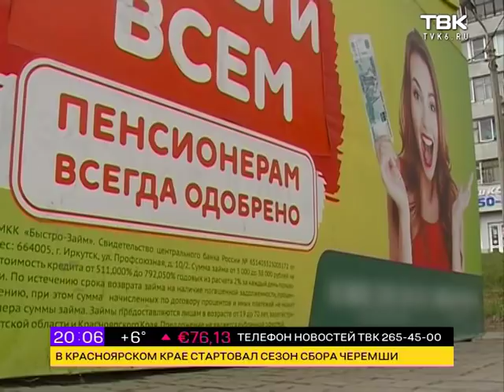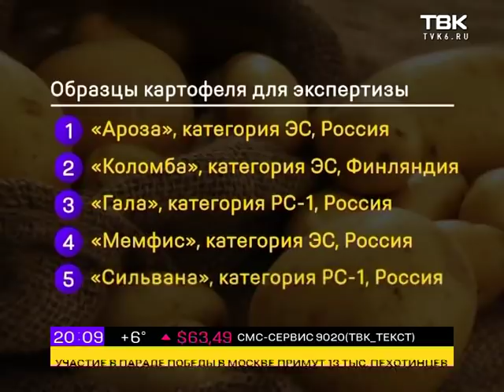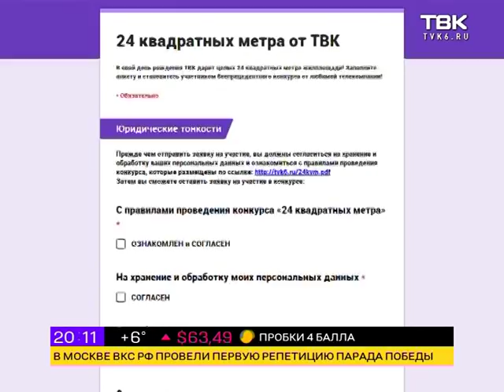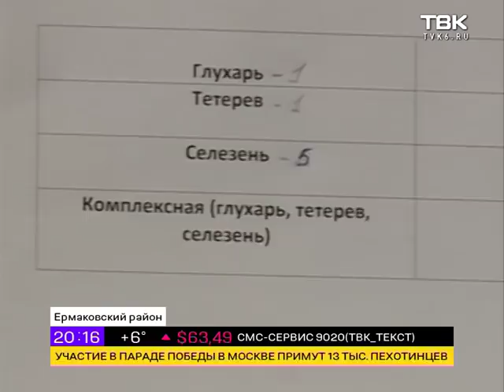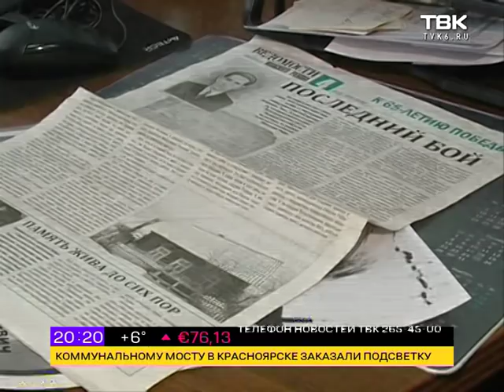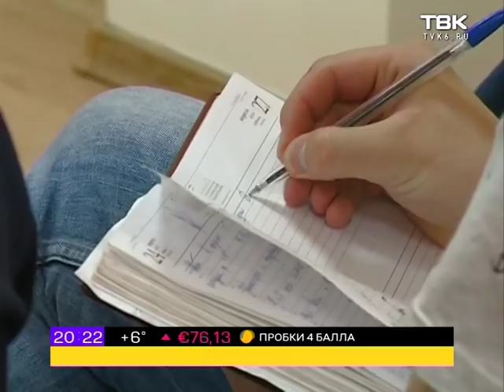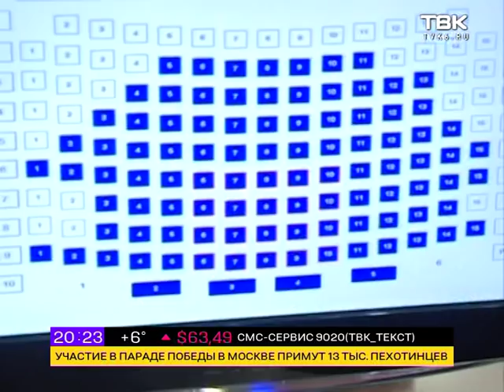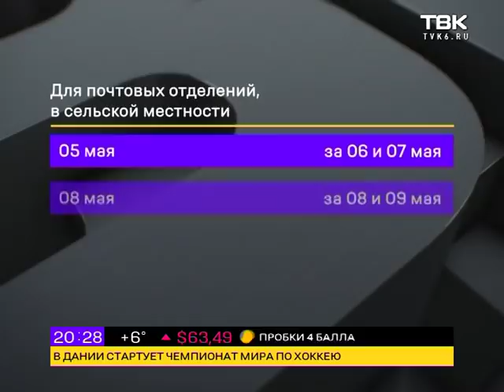Выпуск Новостей ТВК от 4 мая 2018 года. Красноярск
Смотрите в этом выпуске:

    Прямое включение с репетиции праздничного шествия в честь дня победы и подробный рассказ о том, как в этом году будет проходить акция «Бессмертный полк».
    Во всех проверенных образцах обнаружили нарушения. Эксперты изучили качество картофеля. Как выбрать самый лучший посадочный материал?
    Заставляют платить по 700% процентов годовых. Как микрозаймы загоняют в финансовую кабалу и почему рекламу этих фирм в Красноярске хотят запретить.
    Ажиотаж у кинокасс: новые «мстители» едва вышли в прокат, а уже собрали рекордные суммы.